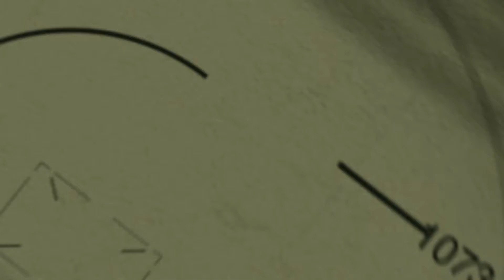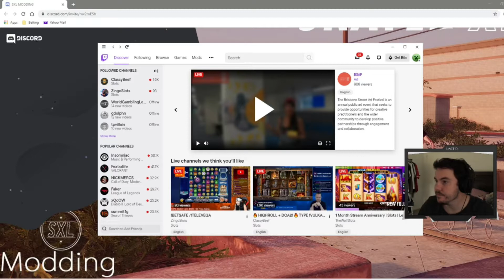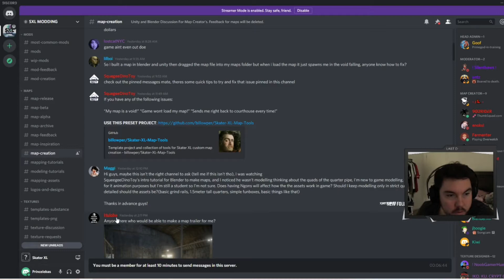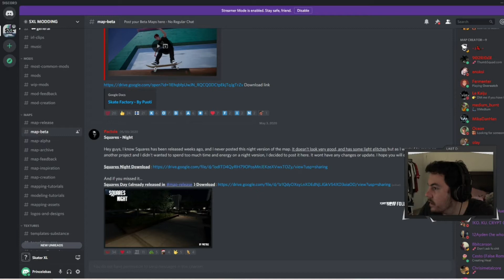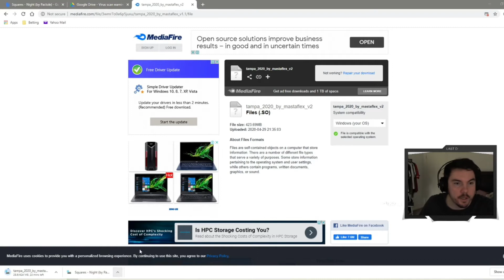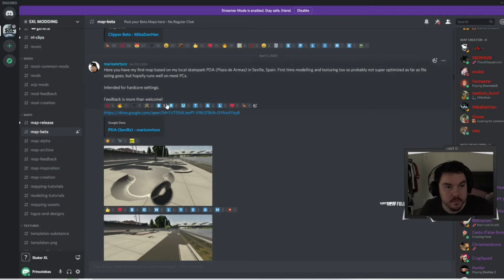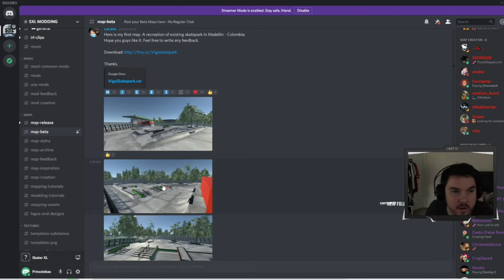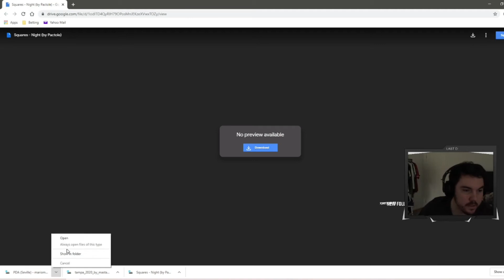SKATER XL Early Access!!!!! XBOX/PS4/PC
First time playing, how to download custom maps and getting some lines. If we could ignore the F-up with the music that'd be great, thanks.